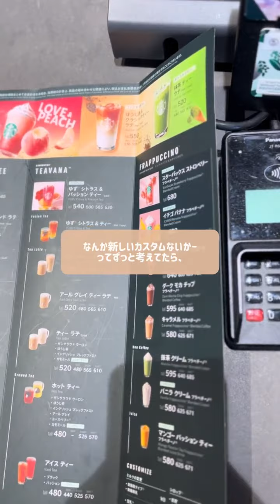【スタバ】新作ピーチを無料でほんのり甘くしてみる《スタバカスタム》